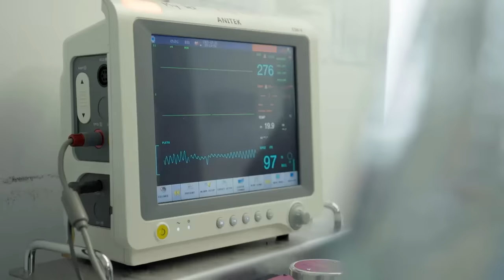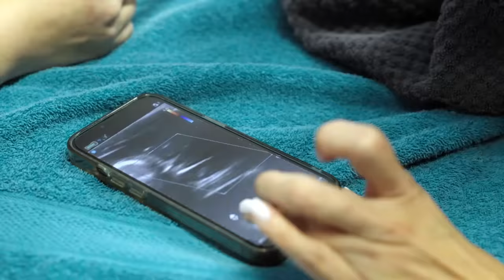A Caterpillar-Long String Of Pus Is Extracted From Rabbit's Abscess 🤢 | Bondi Vet Clips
Rescue rabbit, Chimea, has an abscess that keeps growing back and enlarging in size 😱 Watch the satisfying extraction of that long string of pus!